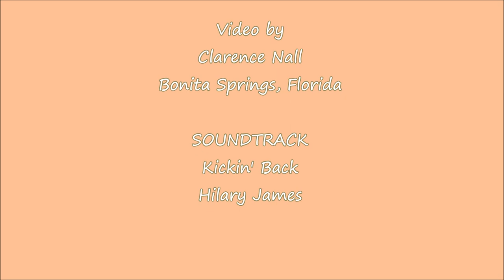A Big Assortment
A Big Assortment - We had the great blue heron fluffing and puffing and a great egret flying by as a flock of ibises caught the morning glow of gold moving under those enhanced skies. Gators were out trolling and sunning. The tri-colored heron was showing its angler skills without a rod and reel. The grackles were searching in the grass and glowing iridescently.  The little squirrel was eating nuts and watching me, and some glossy ibises hovered under enhanced skies.